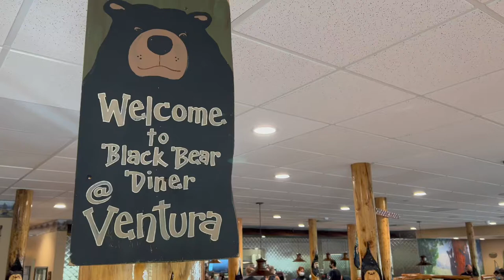Black Bear Diner Ventura, CA Grand Opening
Visiting the brand new Black Bear Diner in Ventura, CA ❤️🐻🍽 Grand Opening Jan 18, 2022
Everything was delicious but my faves: coffee, kids bear cub pancakes, biscuits, and BACON!!! I love all the little touches throughout that link it to Ventura - they really try to become a part of the community.  WELCOME to the neighborhood, Black Bear Diner- we can't wait to visit again!!!

Natalie Oman, Realtor
🖤 Berkshire Hathaway
HomeServices California Properties
🏡 DRE #02085495